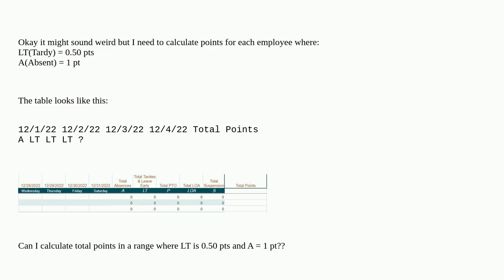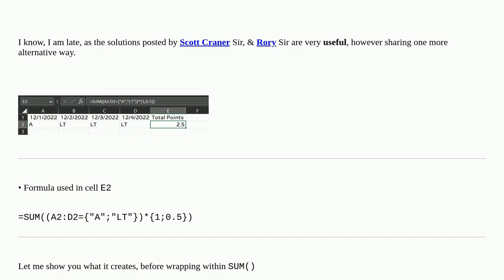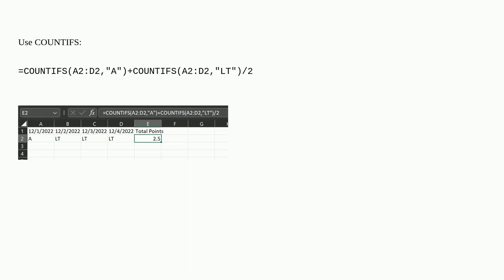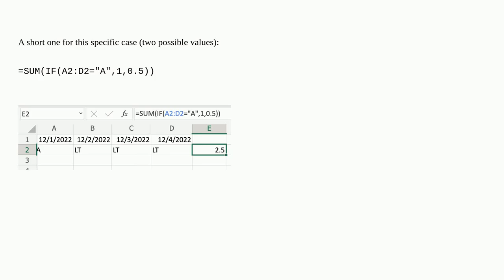SUM IF when a text string meets a specific numeric value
A special thanks goes out to the community

  excel sumifs excel-formula